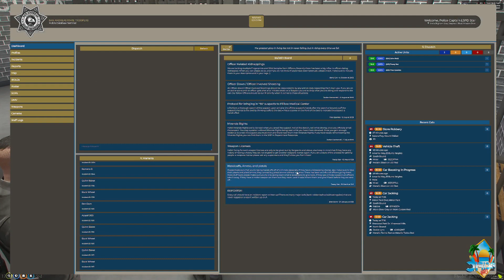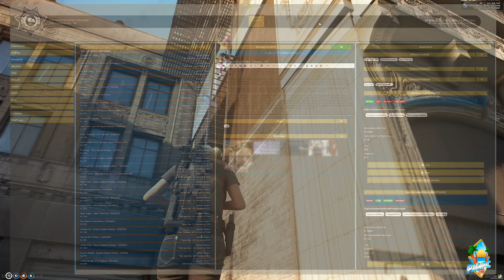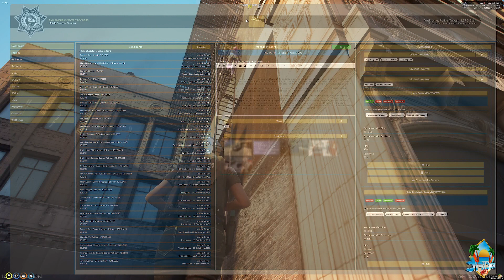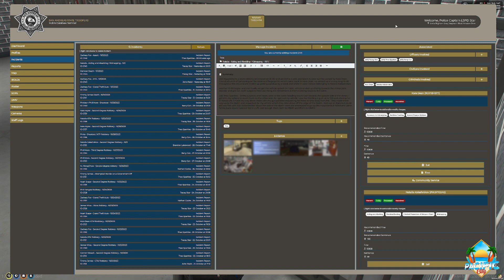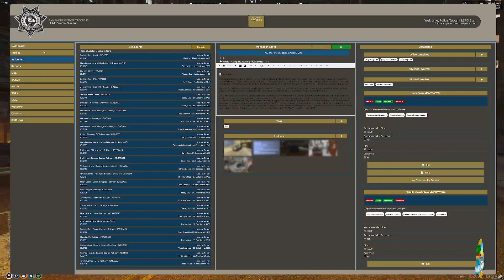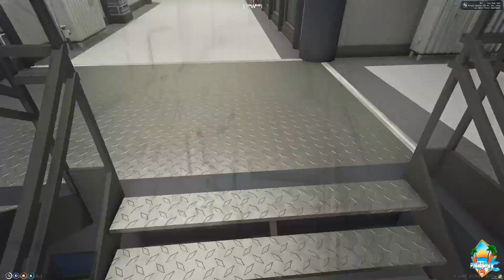Tracey's Misadventures! Vod #33 Pacific RP